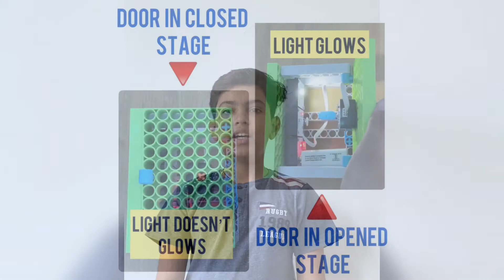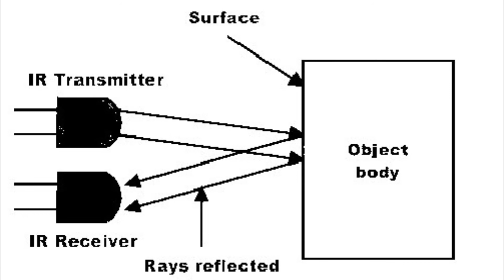Smart Box | Summer Boot Camp | Day 4 (19 May) | Math Coders | Blix